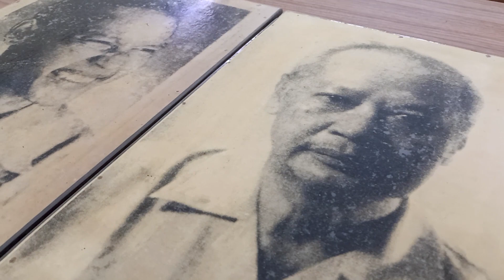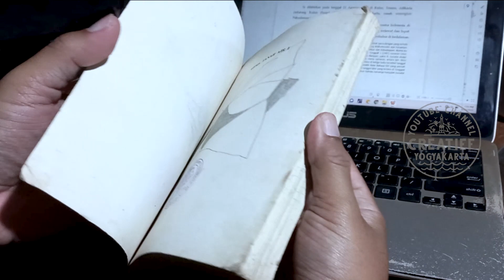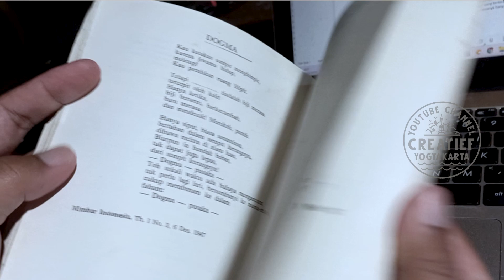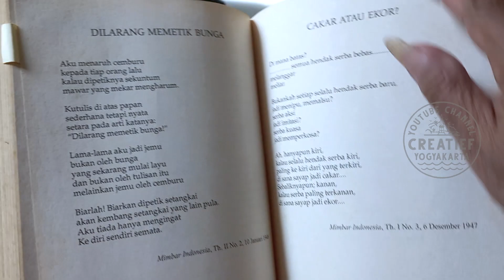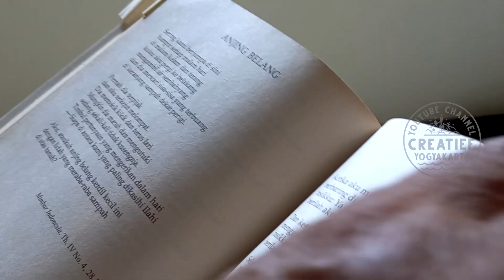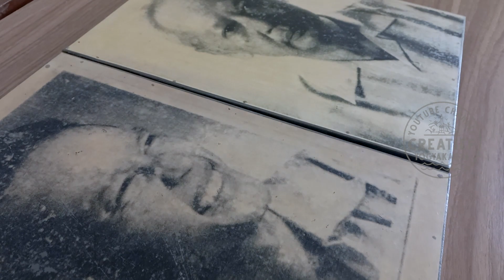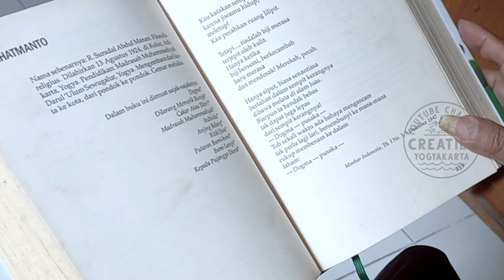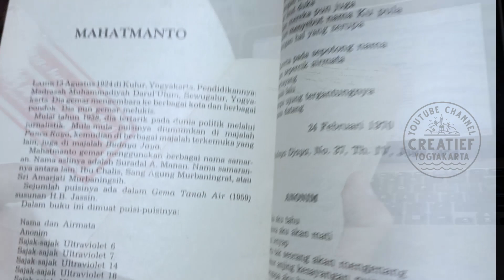BERKUNJUNG | ENES PRIBADI - MAHATMANTO, SASTRAWAN ANGKATAN '45 ASAL KULON PROGO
BERKUNJUNG merupakan segmen kanal YouTube Creatief. Simak perbincangan kami dengan Enes Pribadi, penyair asal Kulon Progo yang menyimpan arsip Mahatmanto.

Produser & Director: Latief S. Nugraha

Editor & Music Director: Galih Irvananda

Kanal ini diproduksi oleh Gawe Creatief Space